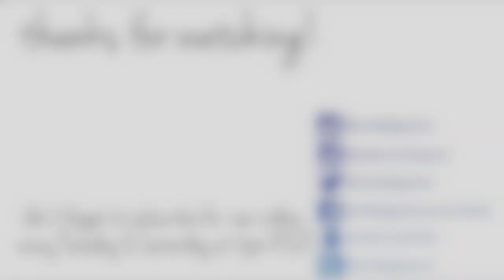Diary of an Army Girlfriend: Our First Military Ball!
Today I'm talking all about our first army ball experience! Hope you guys enjoy :)